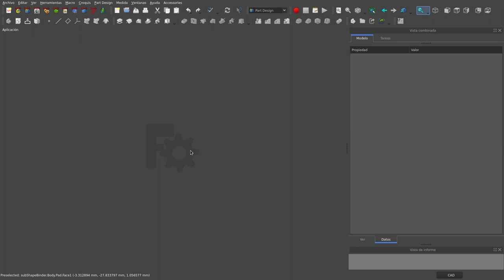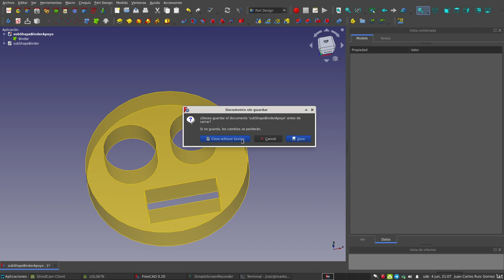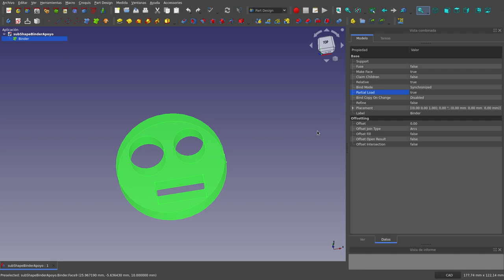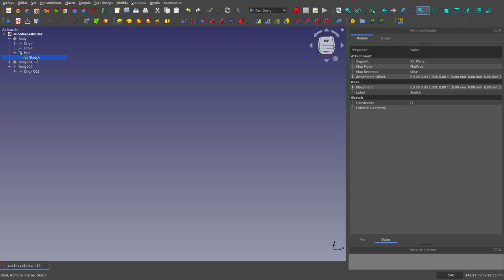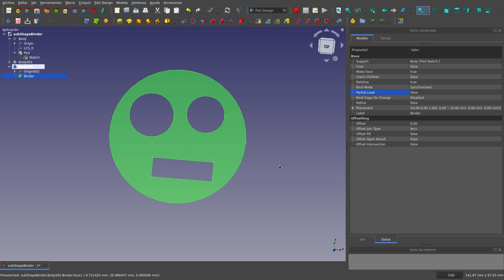FreeCAD, Part Design: Sub Shape Binder(5)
En este tutorial trataré en detalle la herramienta Sub Shape Binder del banco de trabajo Part Design de FreeCAD.

En este quinto vídeo, continúo detallando las propiedades de los objetos creados con esta herramienta haciendo uso de ejemplos concretos.